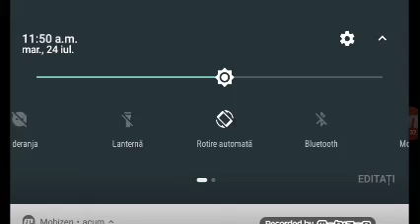intru în Bunica